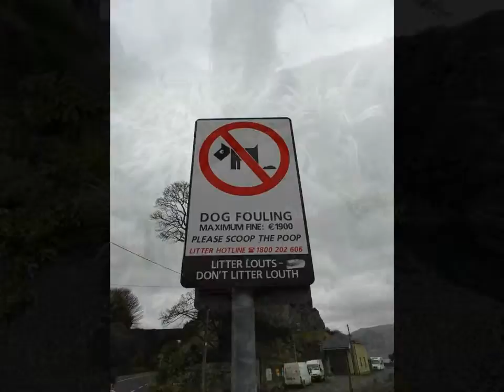Carlingford Castle / County Louth / Ireland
is a coastal town and townland in northern County Louth, Ireland. It is situated between Carlingford Lough and Slieve Foy, sometimes known as Carlingford Mountain, It is located within the Cooley Peninsula.  Carlingford was occupied approximately 800 years ago by Norman knight Hugh de Lacy after laying the foundation stone for a castle on a strategic outcrop of rock. A settlement sprang up close to this fortress.